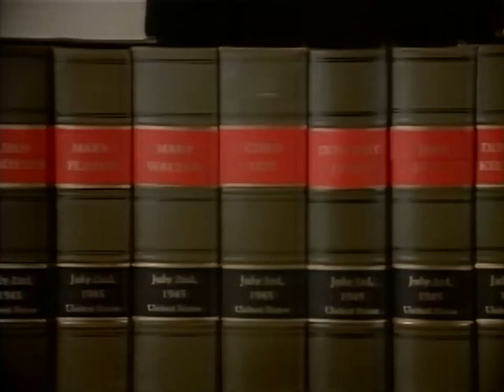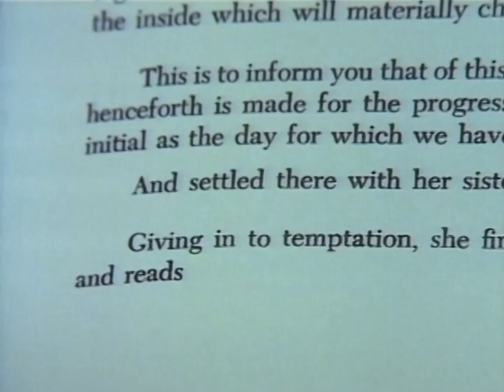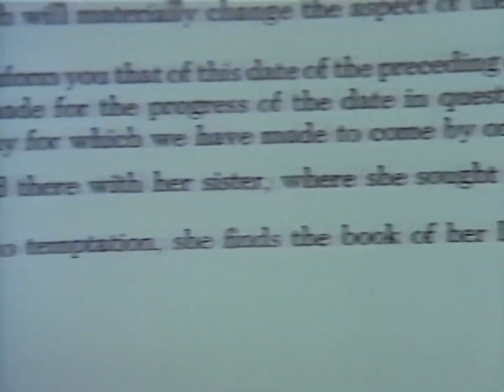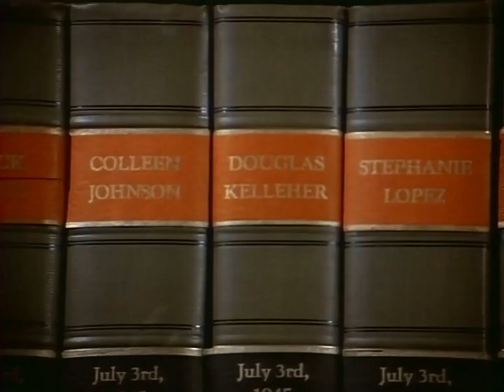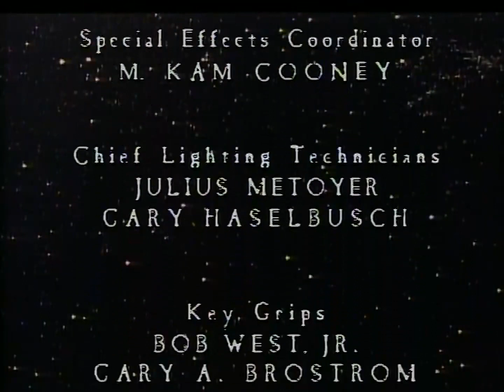The New Twilight Zone The Library 1985 TV Series FULL EPISDOE